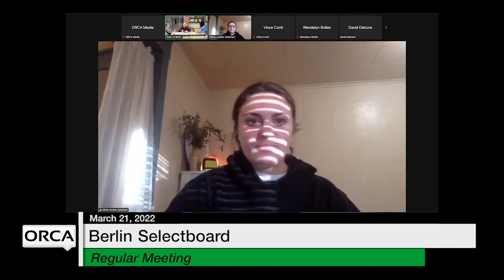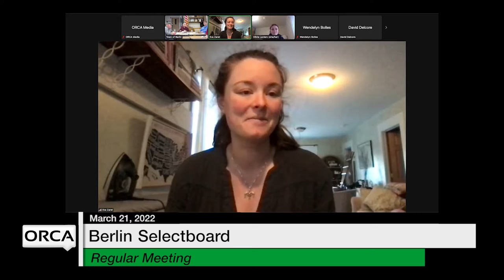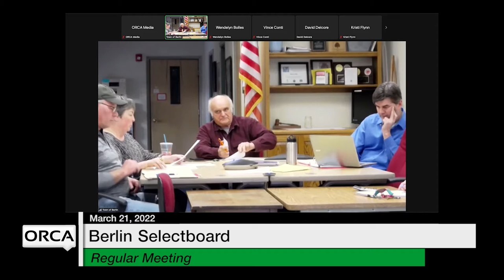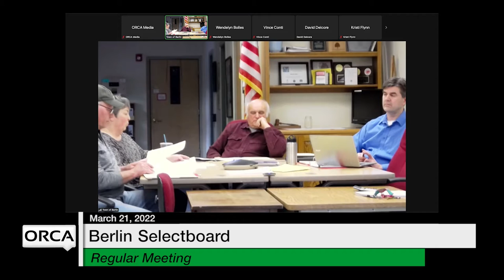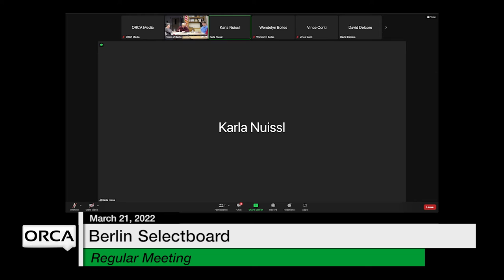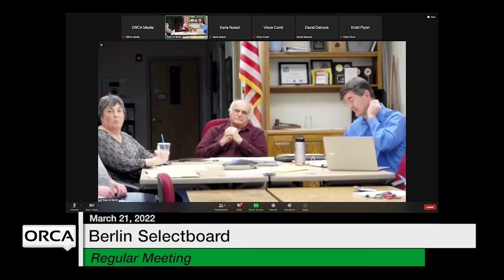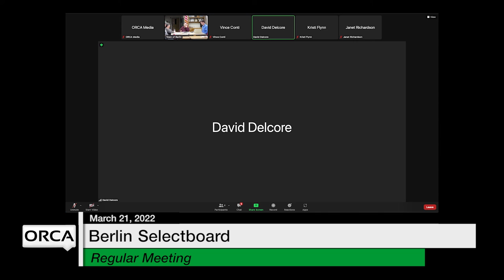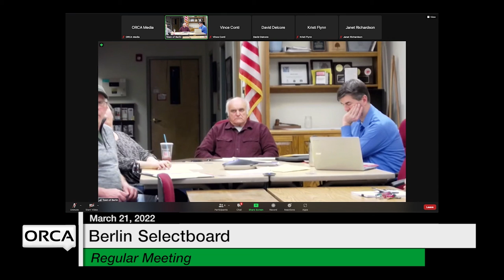Berlin Selectboard - March 21, 2022 [BNS]